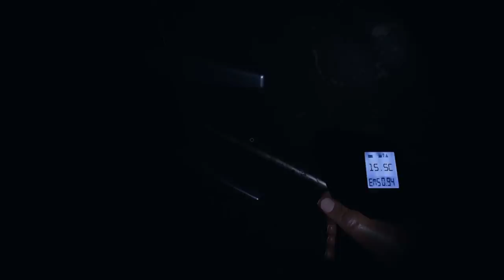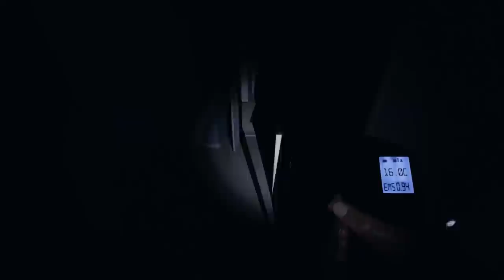Phasmophobia: His Name was George Smith (Solo - Professional - Edgefield)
Ever watch Ghost Hunters, TAPS, America's Most Haunted, Grave Encounters or any other ghost hunting show/movie? If you ever wanted to become a ghost hunter, now is your chance! Investigate various locations, with or without friends, and use your ghost hunting gadgets to discover what entity it is you are hunting... or what entity is hunting you.

Sanity, Michael Savage, Mantha21, Stonewoot, Arcturus, Azrael, Beans, DeeTower, thrillofthefright, Kobold Keesh, Stephanie, Sickish, and Vivianwinter